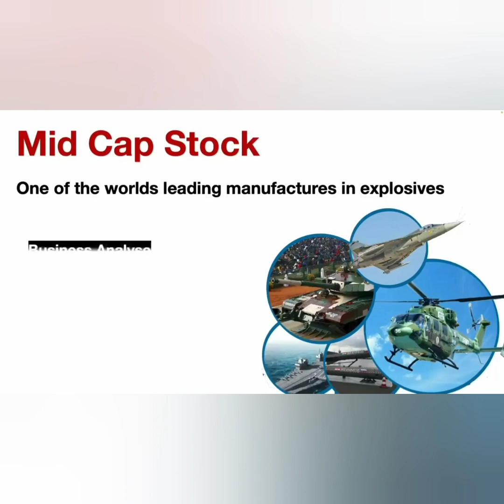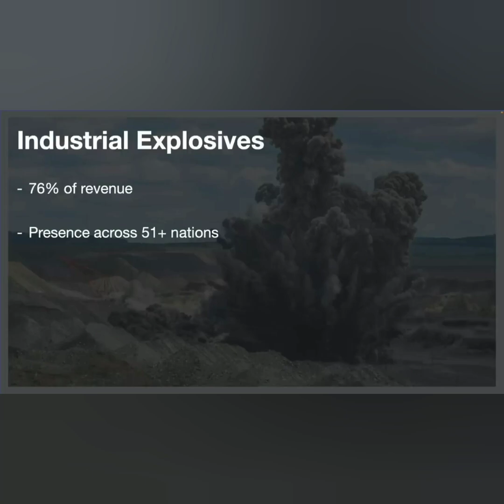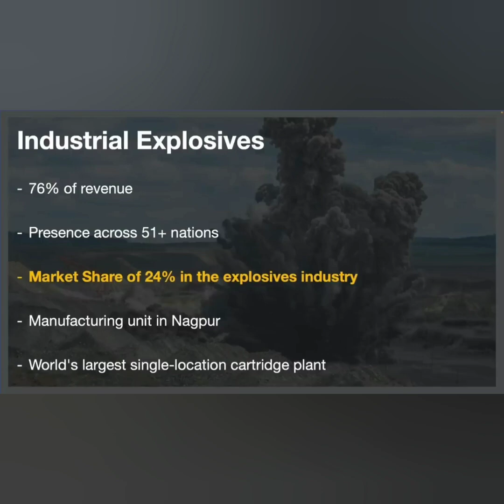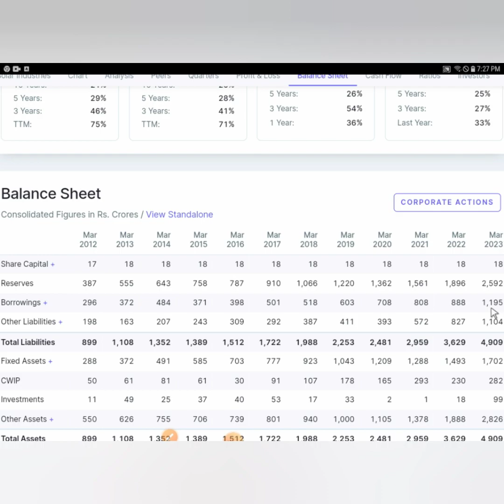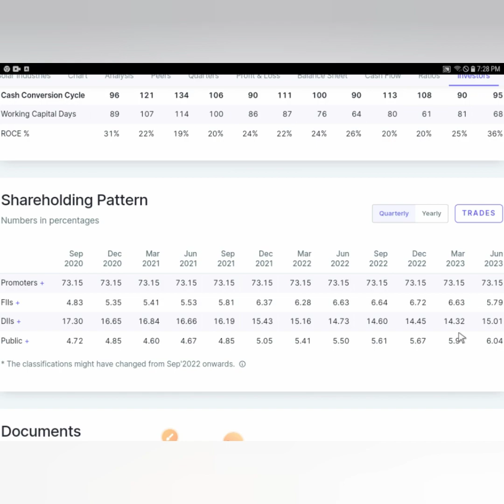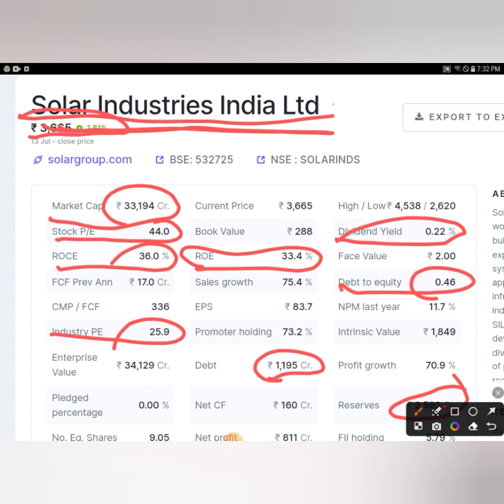Don't Miss Out on the Best Defence Stock For 2023 ! For Multibagger Gain Best Stock to buy Today !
Don't Miss Out on the Best Defence Stock For 2023 ! For Multibagger Gain Best Stock to buy Today ! Futuresticks Stock to buy now in india for 2023 ! Top stocks for longterm investment ! Best stocks for beginners ! Golden stocks for longterm portfolio ! Midcap Stocks to buy now Stock market P advisor MARKET meastroo Invest Today Invest in Bharat ! best multibagger stocks for 2023 ! multibagger stocks 2023 india ! stock market ! stocks to buy now ! penny stocks to buy now ! top stocks to buy now ! best penny stocks to buy now ! best stocks to invest in 2023 ! top growth stocks to buy now ! best stocks to buy now !